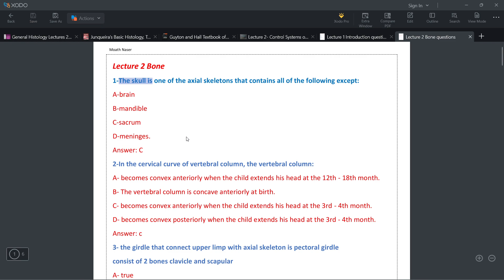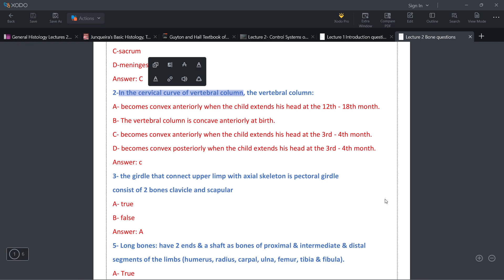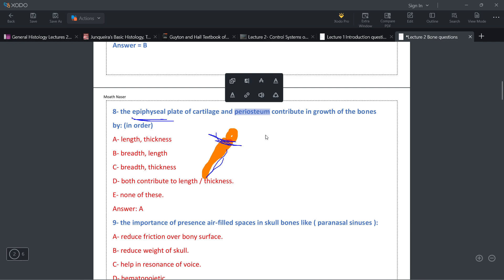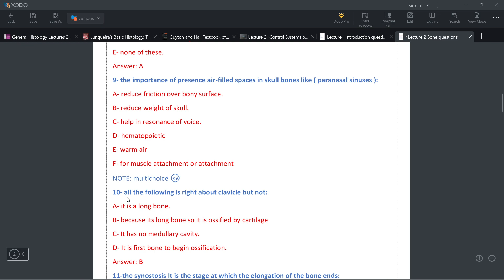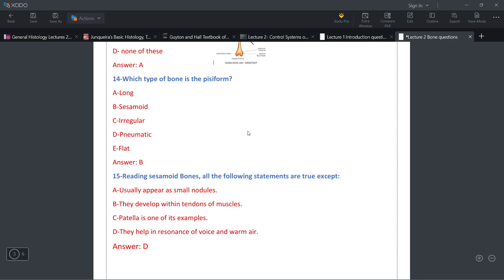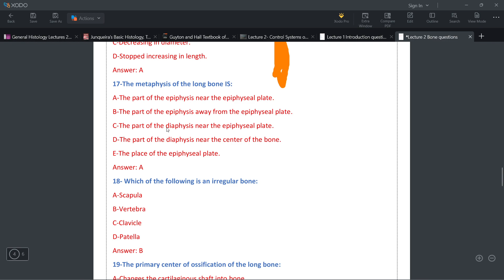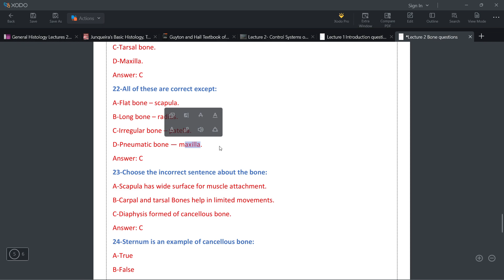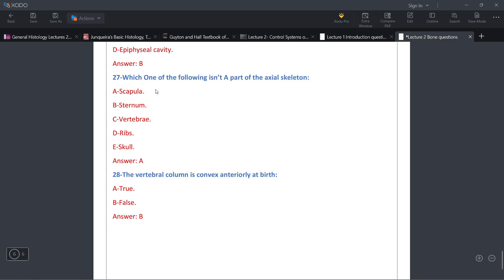Lecture 2 questions